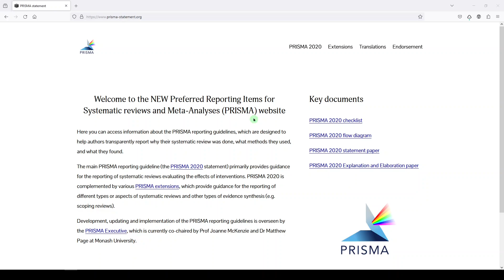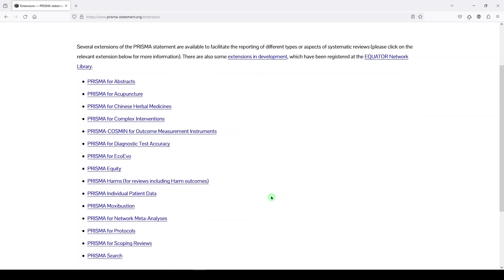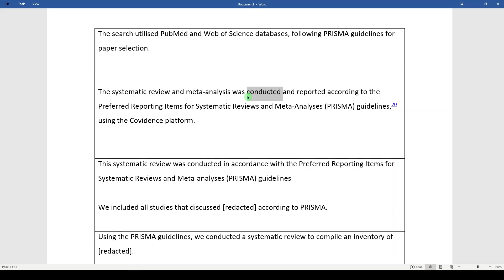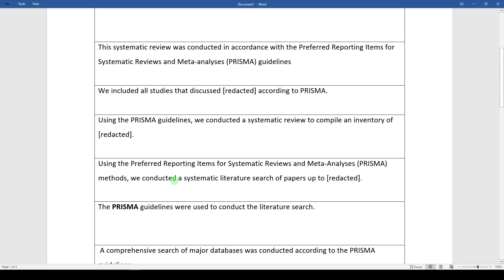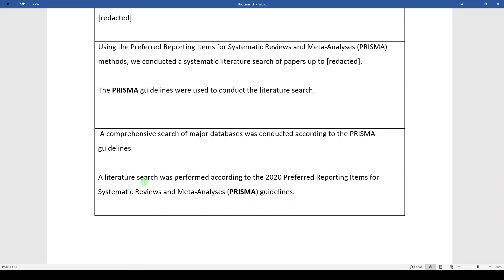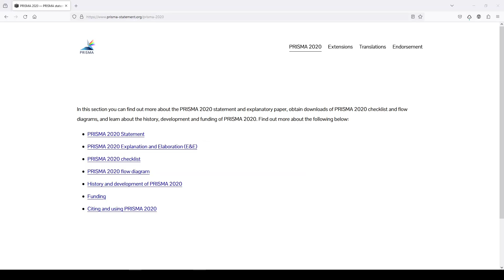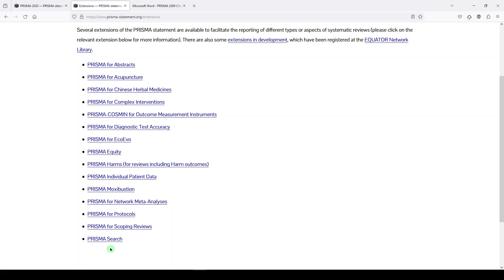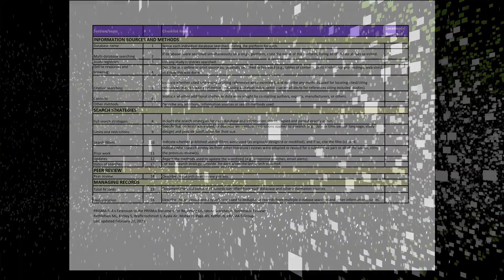Common Problems with Systematic Reviews | WTF Did You Do With PRISMA? | Five Minute Friday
The only thing you should be doing with PRISMA is using it for a reporting framework.

- Essential Searching Skills for Librarians on Systematic Review Teams through the Medical Library Association

🙏 REQUEST VIDEOS using the contact form at the bottom

📚 ABOUT ME I'm a research impact and health professions librarian. I love to make free educational videos to help you with searching and research workflows.

🎶 MUSIC